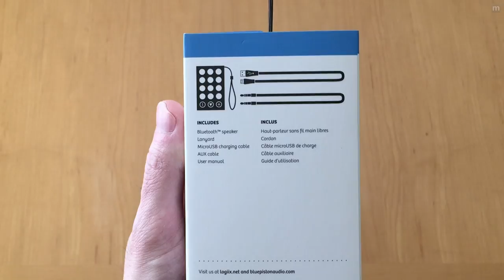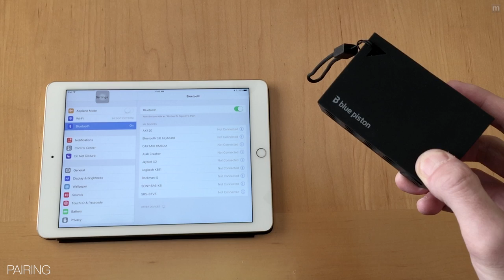LOGiiX B Blue Piston Elements mini Weatherproof BT Speaker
LOGiiX B Blue Piston Elements mini Weatherproof Bluetooth Speaker.

► Thanks LOGiiX for making this video possible.

TWITTER ► INSTAGRAM ► SNUPPS ► GOOGLE+ ► YOUTUBE